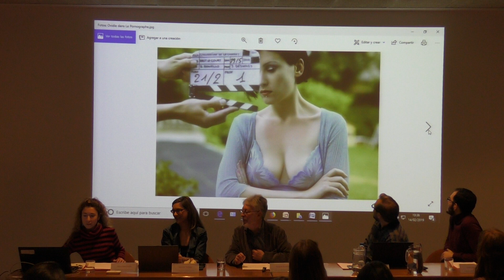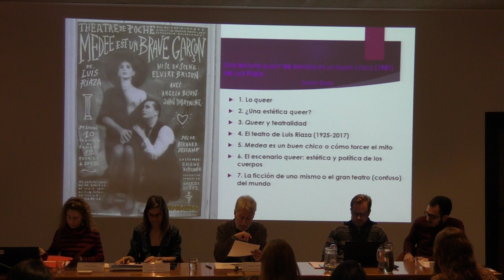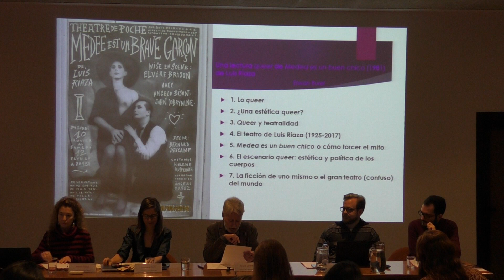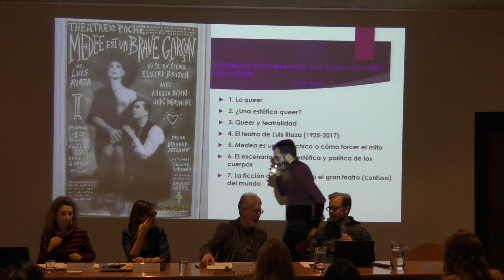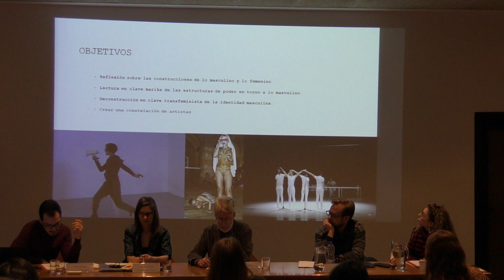Comunicaciones: El cine post-pornográfico francés / Una lectura de Meda es un buen chico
Mathilde Tremblais, Erwan Burel